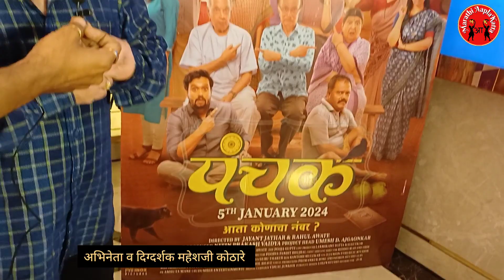पंचक चित्रपट पाहिल्यावर महेश सरांनी दिली प्रतिक्रिया.....